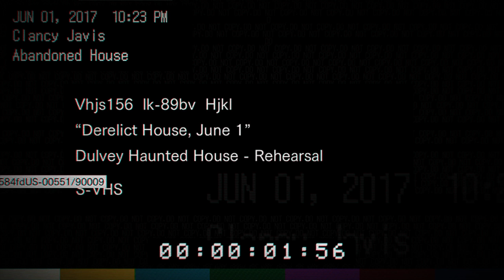How to collect everything in the house: RESIDENT EVIL 7!